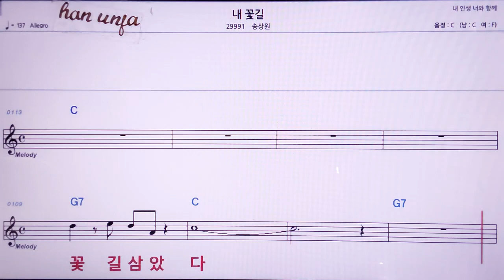💖내 꽃길/송상원 👍MR,노래방, 악보, 코드,Karaoke With Sheet Music